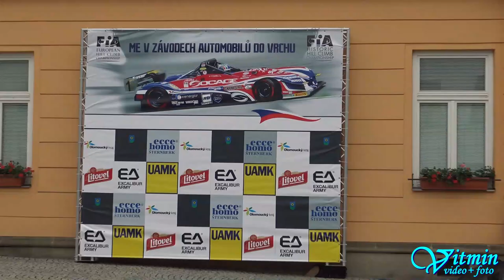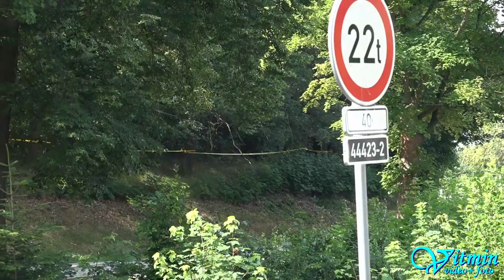Michal Novický - Ligier JS49 Honda - Ecce Homo Šternberk 2018